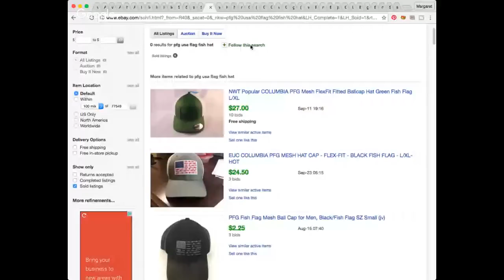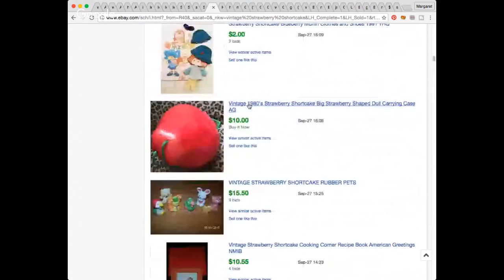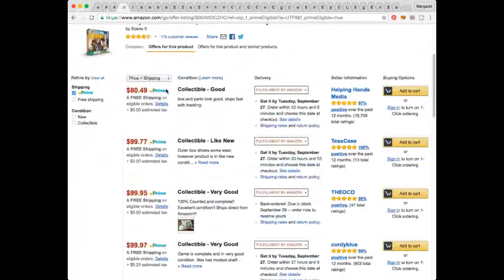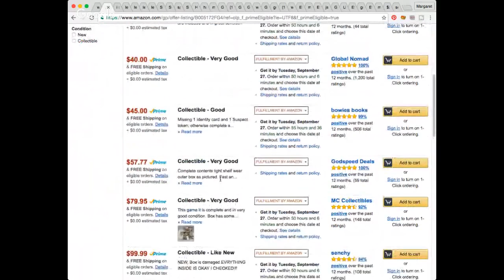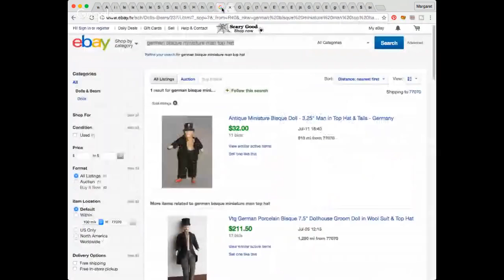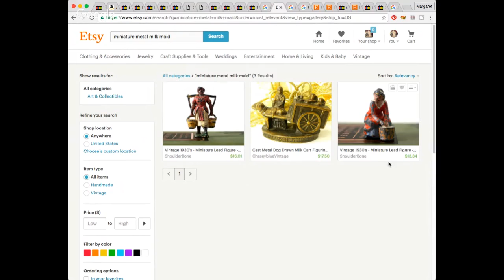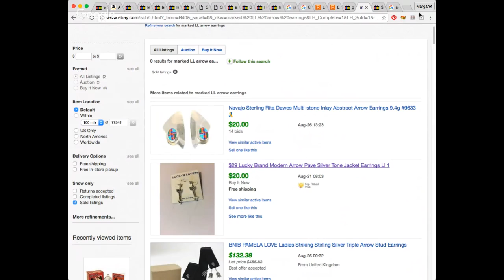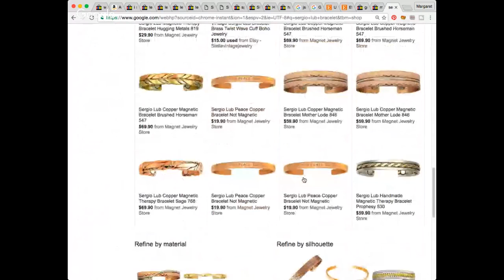Live Garage Sale Haul Video - What I Sell on Ebay, Etsy, & Amazon FBA - Make Money Selling Online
Check out some of the things I found at a Community Garage Sale, games, collectibles, and jewelry!

*Mailbox*
Friendswood, TX
77549